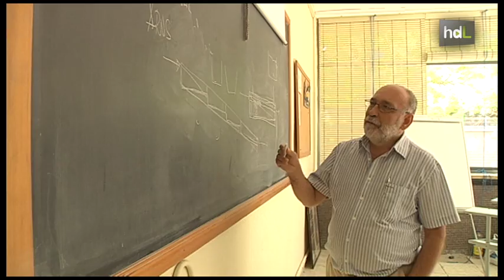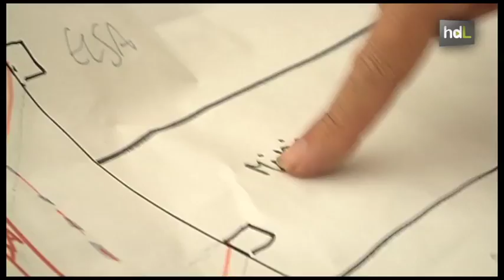HDL Julián Lebrato, ciencia y tecnología para personas con pocos recursos económicos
Julián Lebrato es un ingeniero químico cuya fascinación por la ciencia surgió con la observación de las salinas de Cádiz. Este catedrático de la Escuela Politécnica de Sevilla imparte ingeniería del agua posible destinada a población con pocos recursos económicos. Además ha desarrollado un máster en tratamiento de aguas residuales para que alumnos lationamericanos trasladen este conocimiento a sus lugares de origen.